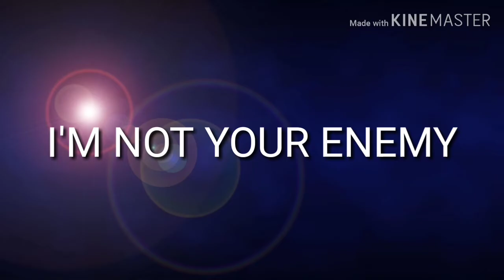I'm not your enemy //original GLMM// E5